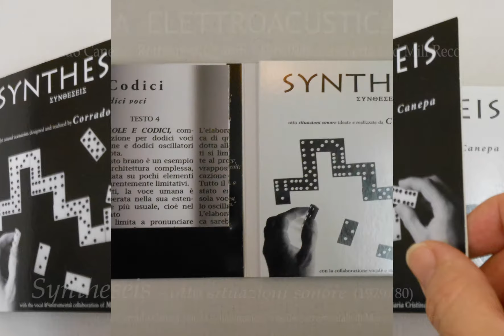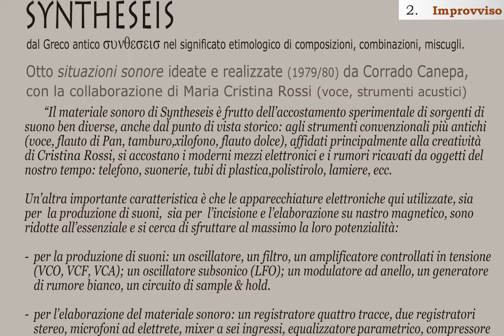Corrado Canepa antologia elettroacustica - Syntheseis (2)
MUSICA ELETTROACUSTICA
Compositore: Corrado Canepa
Retrospettiva anni 1979/1989 -  etichetta: Old Mill Records
Nuova edizione (2015) su CD del Long Playing in vinile SYNTHESEIS (etichetta NABLA, 1980)
Da “SYNTHESEIS” – otto situazioni sonore ideate e realizzate da Corrado Canepa, con la collaborazione vocale e strumentale di Maria Cristina Rossi (1979/80)
state ascoltando un breve frammento del brano:
Improvviso